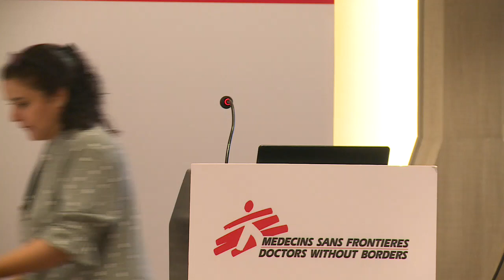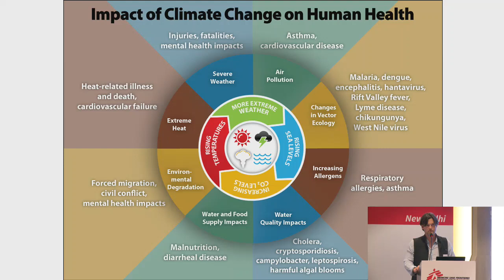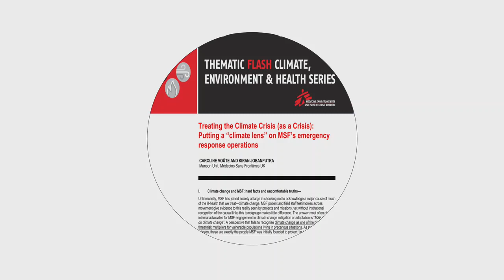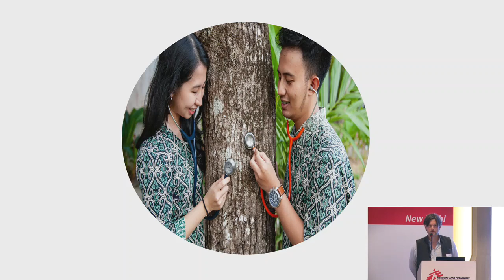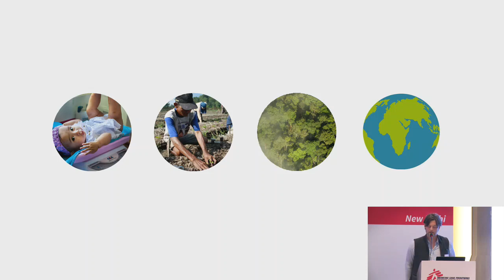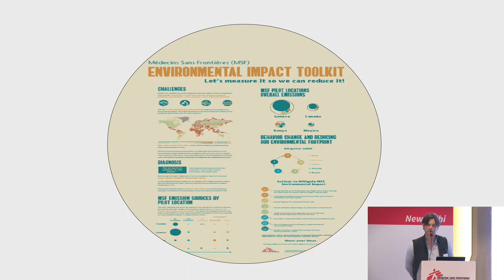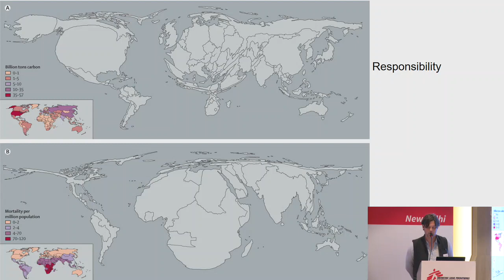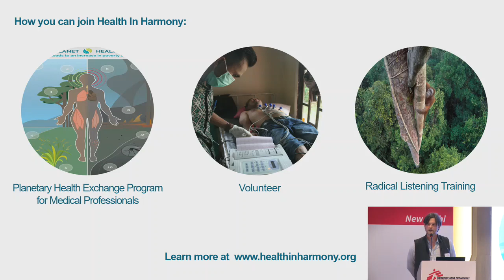Jonathan Jennings at MSF Scientific Days: Asia in Delhi, India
Health In Harmony Executive Director Jonathan Jennings at the annual Medicins Sans Frontiers/Doctors Without Borders Scientific Days: Asia conference in Delhi India